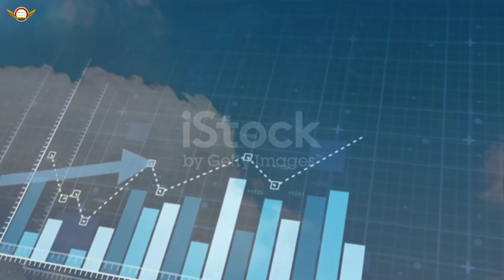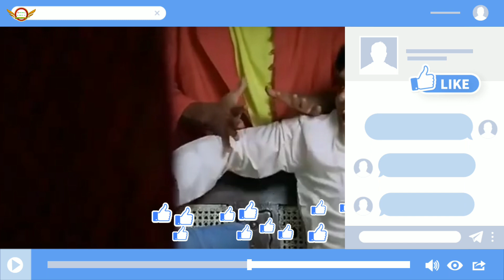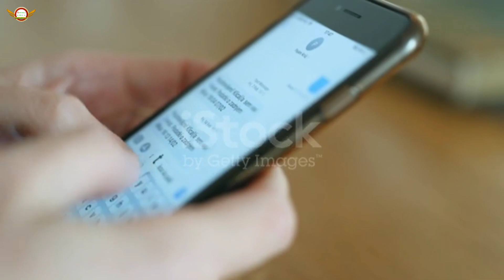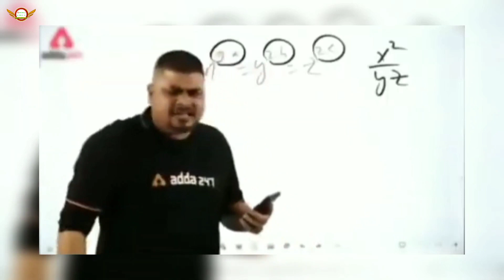{ मेहनत हो तो इस बन्दे जैसी !} @TheHarshBeniwal || SUCCESS & INSPIRATION STORY | DAHARWAL JI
{ मेहनत हो तो इस बन्दे जैसी 😲! } ‎@Harsh Beniwal  SUCCESS & INSPIRATION STORY |DAHARWAL JI

हर्ष बेनीवाल ने कामयाबी हासिल करने के लिए बहुत ही संघर्ष किया है ,,,, इनकी स्टोरी बाकी लोगो से बहुत  alg hai  ,, इनकी स्टोरी हमे उनके जैसा तो नही पर हाँ आज जहाँ है उससे थोड़ा ऊपर तो उठा ही देगी तो देख लो यार ,,,🤗

【हर एक लाइन आपकी जिंदगी बदल सकती है】

harsh beniwal funny video,
harsh beniwal trending videos,
harsh beniwal funny vines,
 harsh beniwal vines,
 harsh beniwal new video,
harsh beniwal bollywood,
bollywood,
 harsh beniwal Films,
boyfriend vs girlfriend,
best friends vs girlfriend,
girlfriend, boyfriend,
 yaar vs pyaar,
dosti vs pyaar,
 bachleors, roommates,
veer vs heer 2,
veer vs heer return,
doobie doobie
HARSH BENIWAL
harsh beniwal success story

LOVE OF ALL YOU 😍😘😍😘